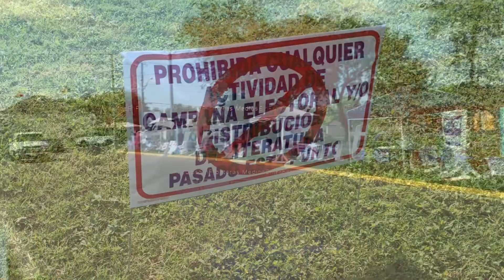Ríos de orina y materia fecal corren en Matamoros, donde los migrantes acampan esperando su cita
Gobierno les retira algunos sanitarios y los que deja no les da servicio, de tal forma que los riesgos de enfermedades para migrantes o no, aumentan... Gobierno federal realiza censo migrante... Indocumentados siguen llegando a los EEUU... Se normalizan tiempos de espera en puentes internacionales... Este martes es de elecciones! Desaparece mujer con ocho meses de embarazo en Reynosa.